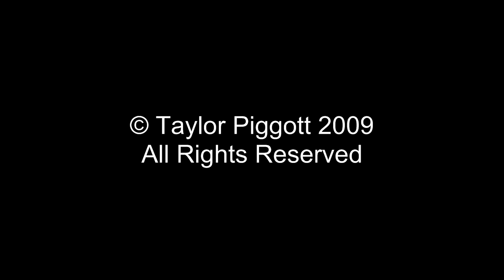Moonlight - Taylor Piggott Original 2008